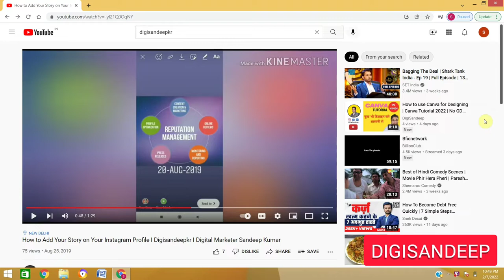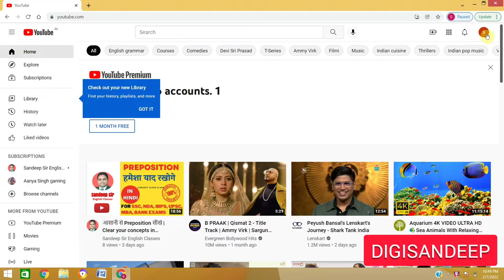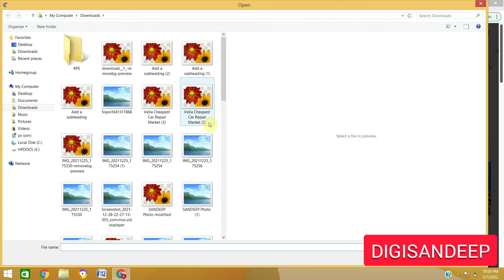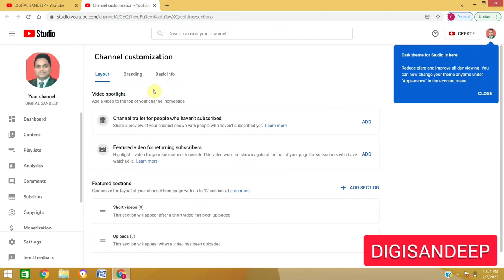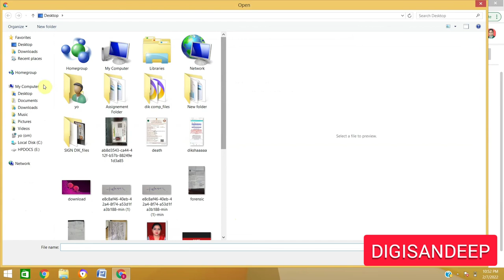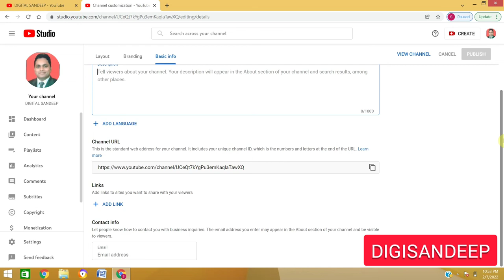YouTube Channel कैसे बनाये ? | YouTube channel kaise banaye aur Paise kamaye| Complete Tutorial 2022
Dear friends,
Today we are going to learn how to create a new YouTube Channel.